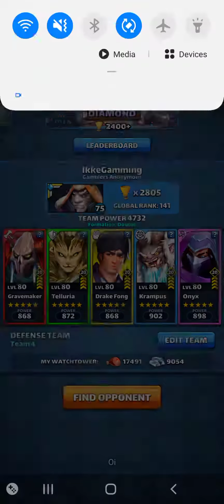Empires & Puzzles Raids - Freya "JekylandHyde [Youtube]" from Batman Returns Alliance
Such an honor to raid my favourite youtuber from E&P. Grimble is shining against minions Tankers.